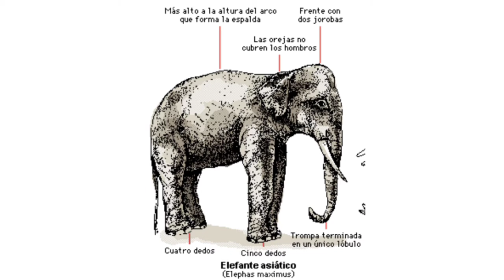ELEFANTE ASIÁTICO 💙🐘🍃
En este video conoceremos más de cerca a Elephas maximus comúnmente conocido como elefante asiático.

Gracias por leer | Espero les guste🐘💙🍃
Salvemos a los elefantes